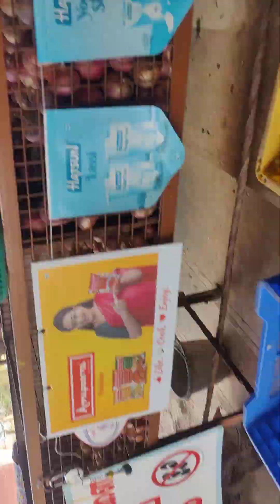15 November 2023